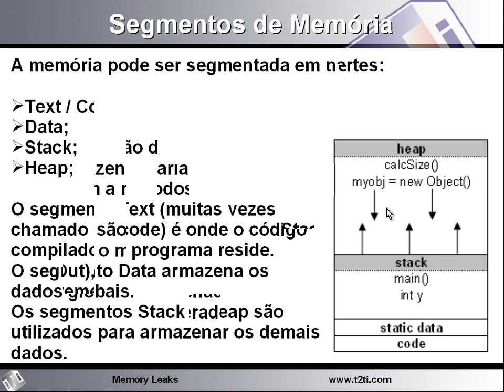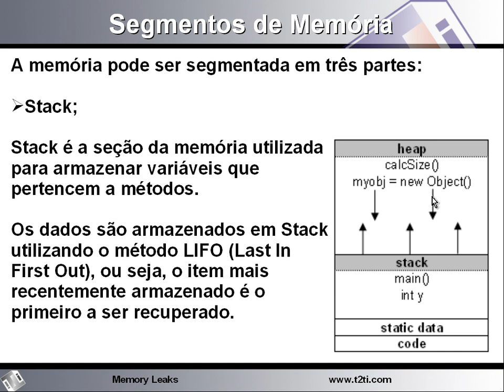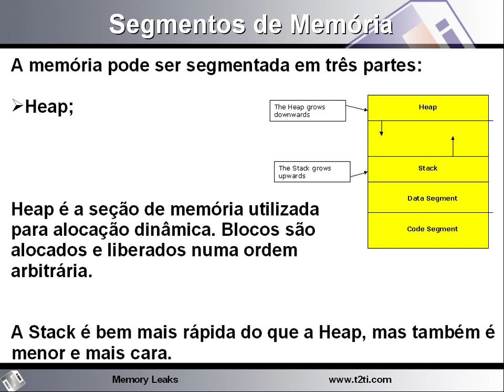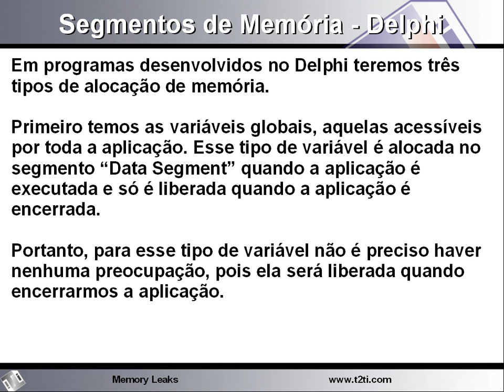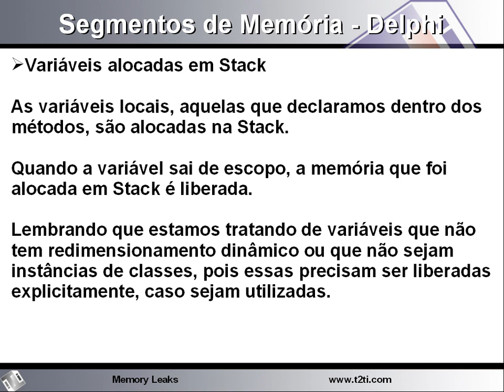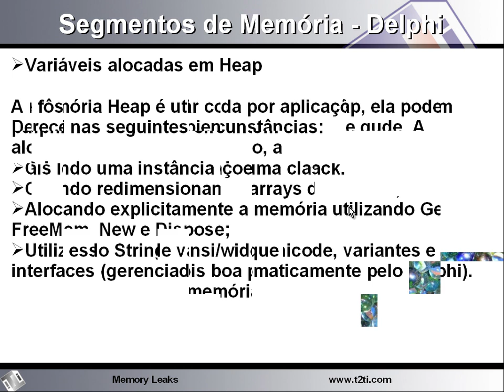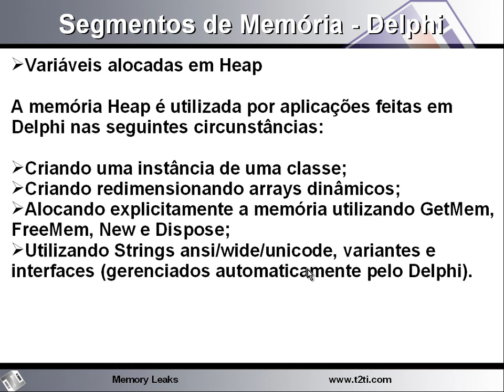T2Ti ERP - Delphi - Video Aula 04 - Memória - Segmentos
Segmentos de memória: Text|Code, Data, Stack, Heap; Como as variáveis e objetos Delphi são alocados na memória.

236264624